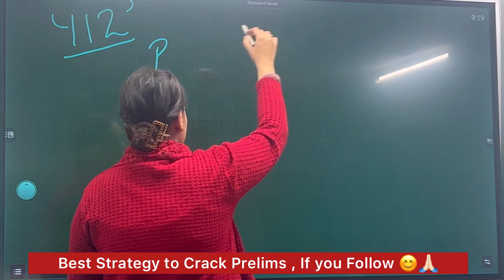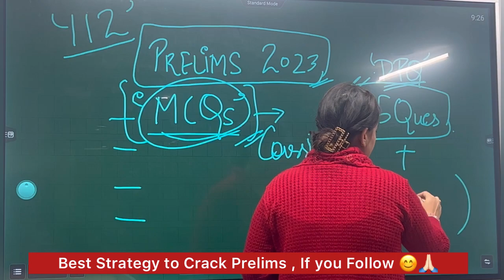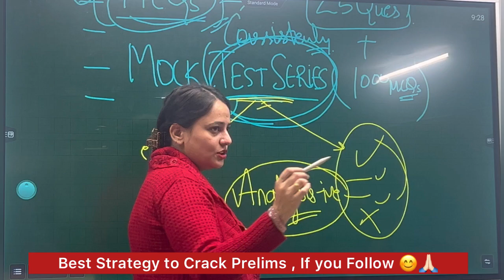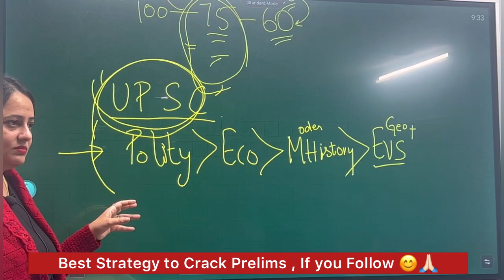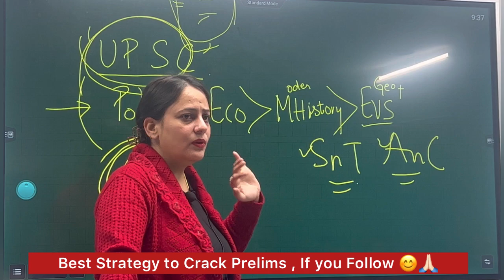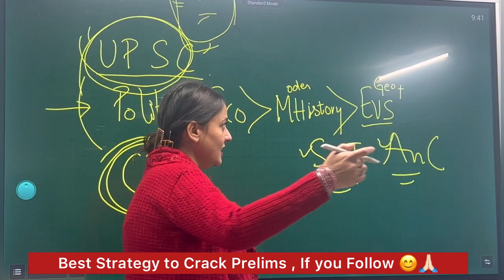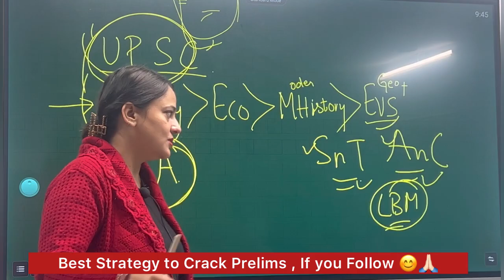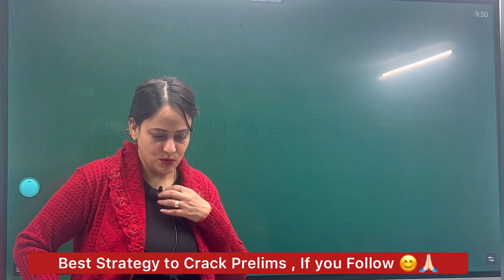Best Strategy to Crack UPSC Prelims 2023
We offer Different Courses for IAS Coaching in Chandigarh are IAS/Punjab PPSC Combined Civil Services/Haryana Civil Services/Himachal Pradesh Administrative Services/ Other Civil Services Examination. The comprehensive Classroom coaching programme, Crash Courses - Mains Answer Writing - Distance Learning - Learn by Maps

SIMRAN IAS ACADEMY
SCO 226 Sector 36 D Chandigarh

To Purchase Learnbymaps Series Best UPSC Mindmaps for Multiple revision